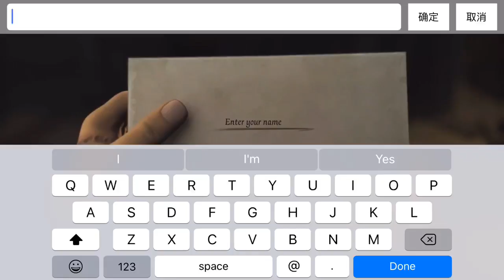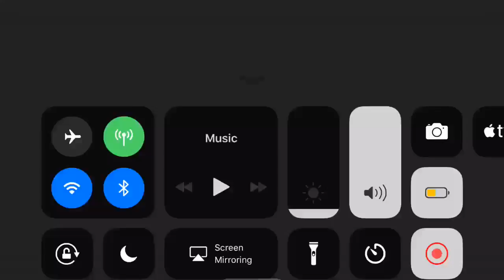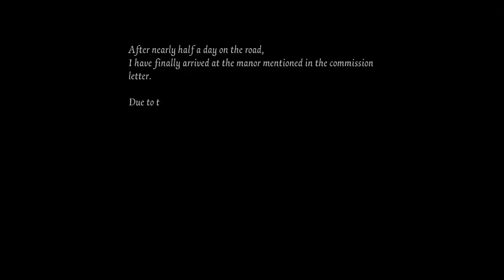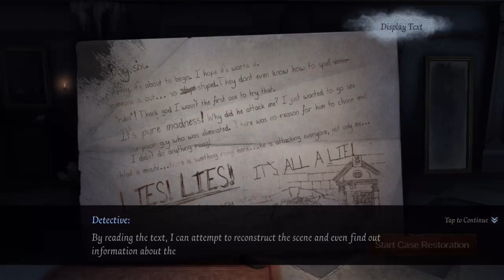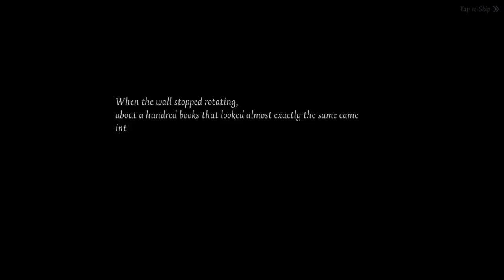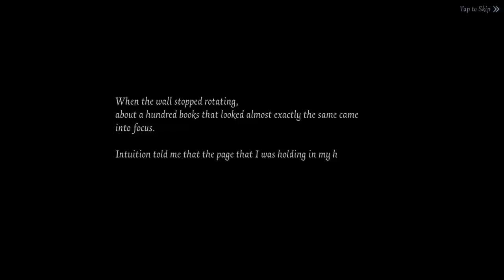Identity V I’m a noob trying it out! like and watch the stream to be notified when I stream!